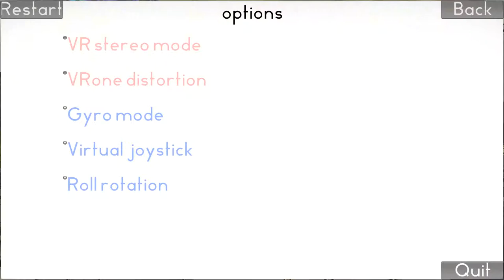My unity VR template - testing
Testing of my unity VR template.

It's a gabarit for VR FPS with bluetoth joystick controller support.

An option panel where we could enable/disable :
- VR stereo camera mode
- VR1 lens distortions
- Virtual joystick
- Gyroscope
- turn by Zroll or by Virtual stick